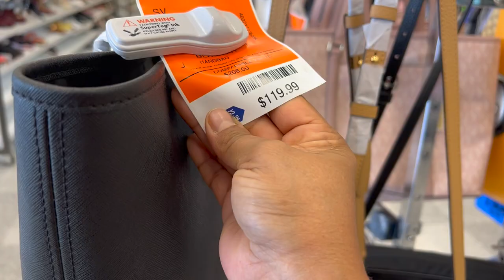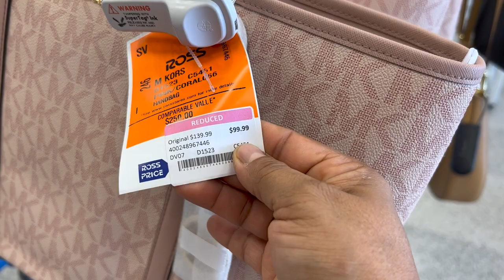JUEVES DE ROSS😍 LO MAS NUEVO EN MI TIENDA FAVORITA🔥